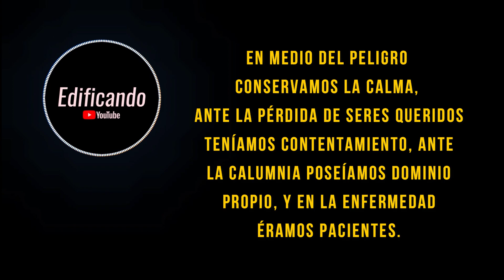Dios me fortalece (Charles Spurgeon) - Meditación diaria